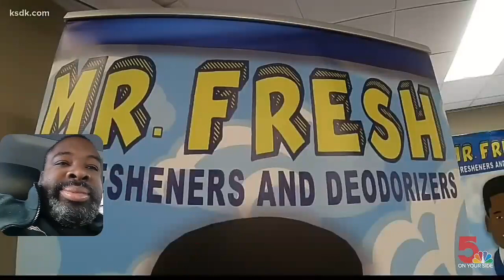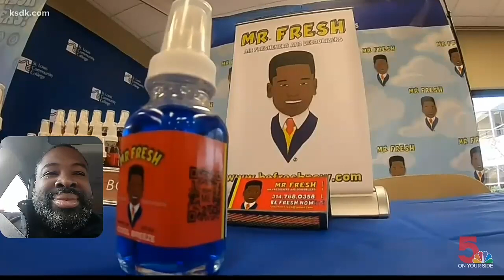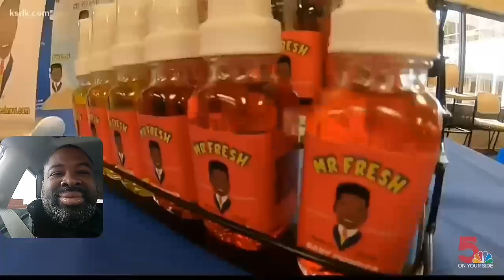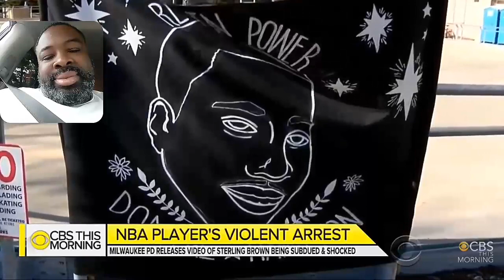NBA players Kevin Porter Jr & Sterling Brown stabbed & robbed at Miami strip club.